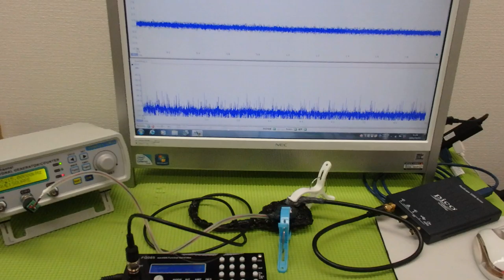メガヘルツの超音波発振制御技術 ultrasonic-labo